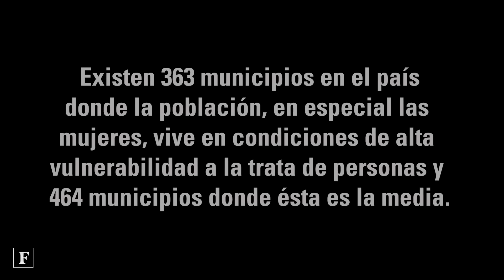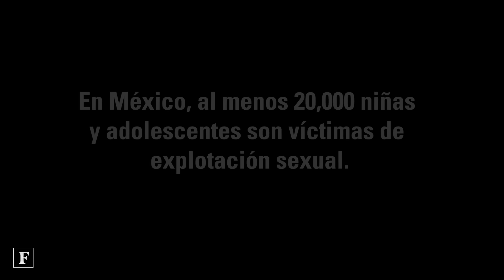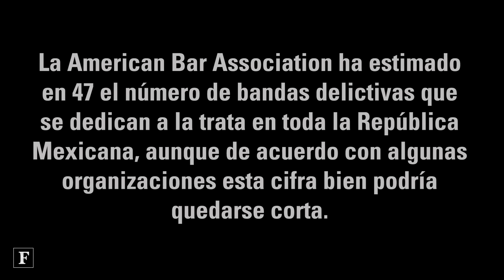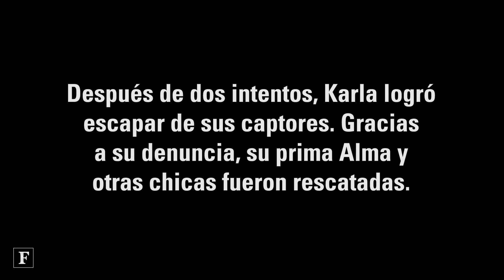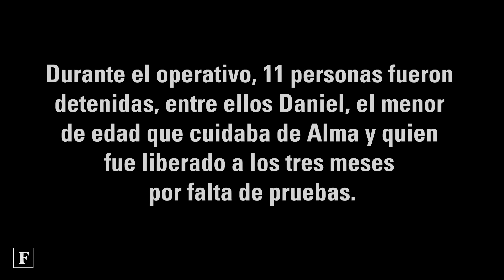Trata, el gran negocio que México no quiere ver. Parte 2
Existen 2.5 millones de víctimas al año de trata de personas en el mundo, de las cuales 80% son mujeres y niñas. En México, al menos 20,000 niñas y adolescentes son víctimas de explotación sexual. Forbes México te presenta en esta segunda entrega, los testimonios de Alma y Karla, víctimas y sobrevivientes de este delito.